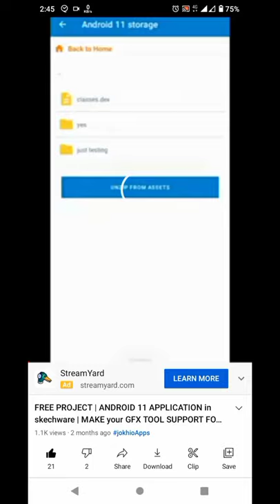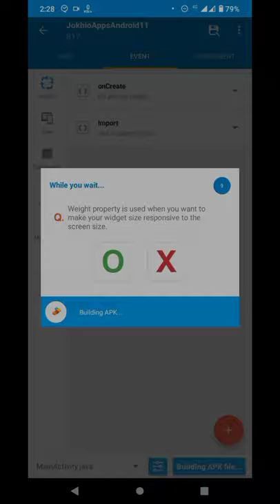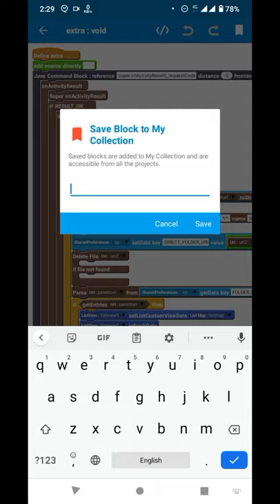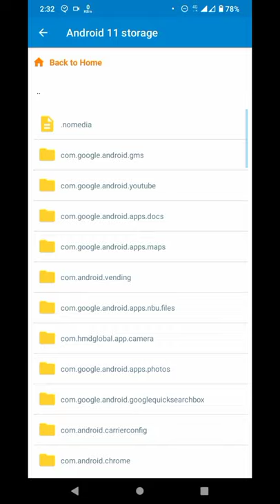(FIXED) PROJECT | ANDROID 11 APPLICATION in skechware | SUPPORT ADDED FOR LATEST SKETCHWARE 6.4.0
ANDROID 11 APPLICATION in skechware

FIXED STORAGE ACCESS PROJECT FOR ANDROID 11

well from previous months I have been working on android 11 storage access framework blocks.
these blocks can even access android/data and android/obb folder which is most methods not capable of.